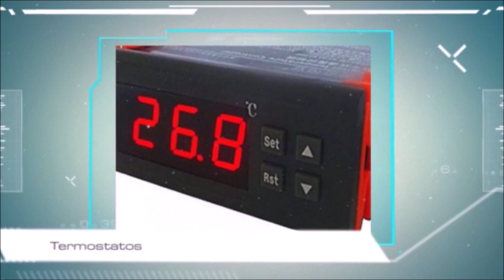¿Puedo incubar un huevo del supermercado?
Proceso de Incubación de huevos de gallina en nuestra incubadora casera, del supermercado. ¿ Se pueden incubar?, salimos de dudas.